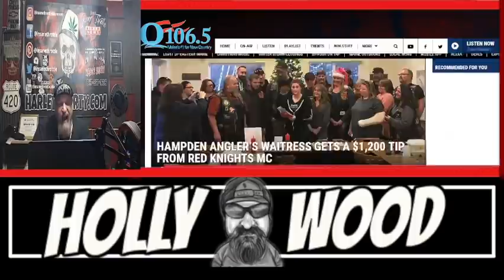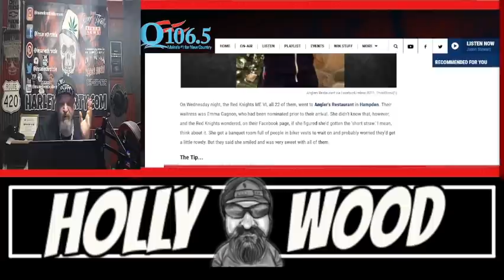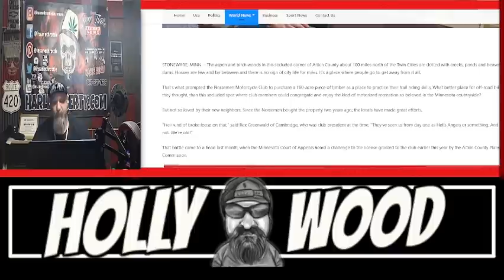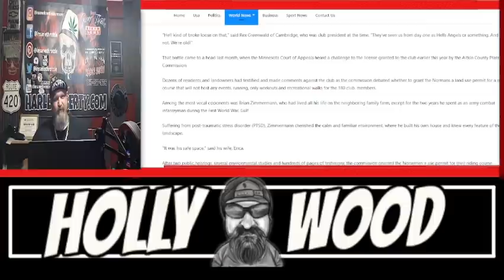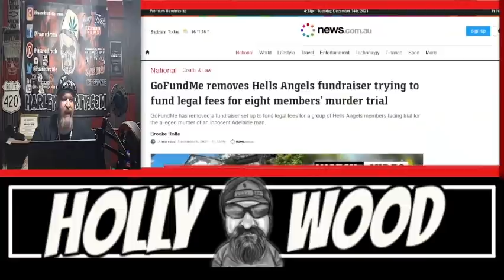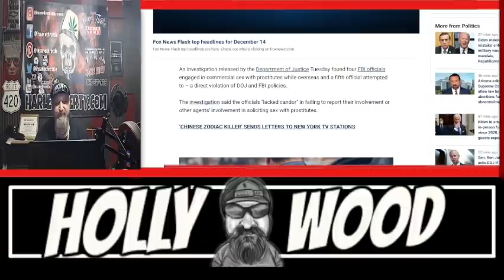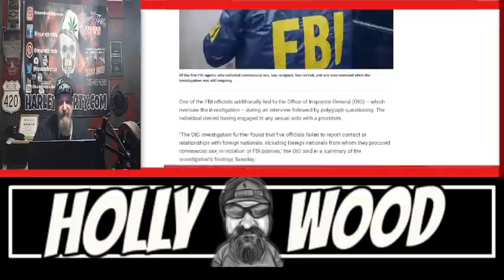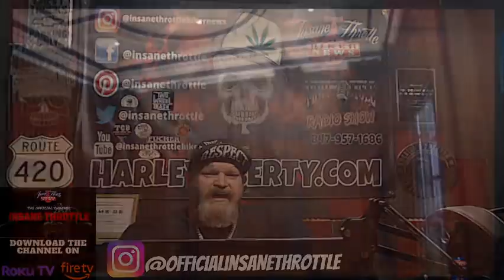Longtime boss of Notorious Hells Angels passes away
The president of the Toronto chapter of the notorious Hells Angels Motorcycle Club has died, according to online reports.
Donny Petersen, 74, was a longtime presence in the world of Big Smoke outlaw motorcycle clubs and had previously been a member of Para-Dice Riders, which patched over to the Angels in 1999.
Norsemen Motorcycle Club to purchase a 180-acre piece of timber as a place to practice their trail riding skills. What better place for off-road biking, they thought, than this secluded spot where club members could congregate and enjoy the kind of motorized recreation so beloved in the Minnesota countryside?
But not so loved by their new neighbors. Since the Norsemen bought the property two years ago, the locals have made great efforts.

 Timestamps 🎬
00:00 Intro To stories Covered
02.00 Red Knights Motorcycle Club
04:19 Motorcycle Accident Report
5:00 Residents fight Motorcycle Club over Land Use
08:51 Longtime President of Notorious Hells Angels has Died
10:30 Hells Angels Fundraiser removed
11:09 Wall of Shame